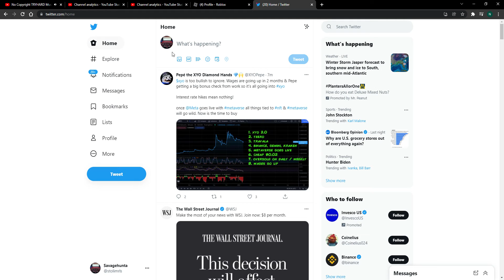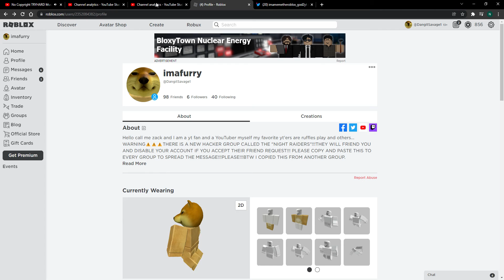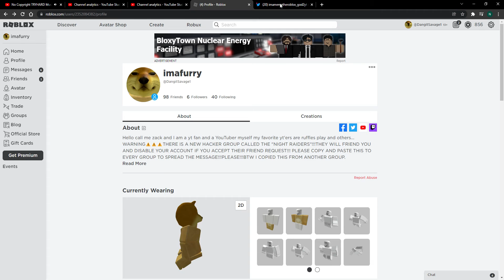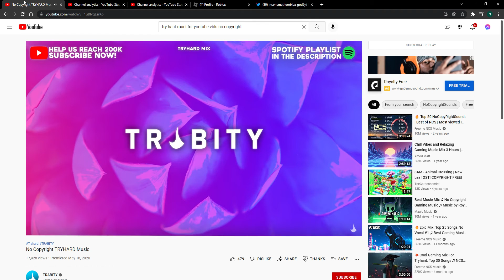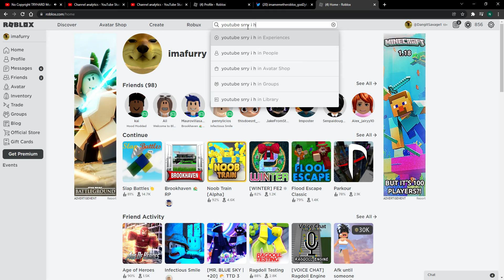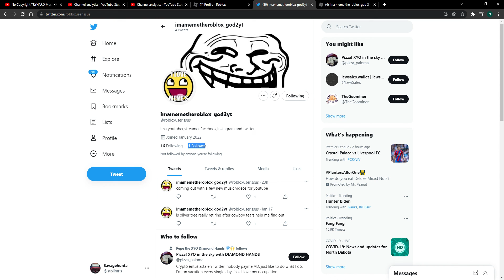watching my live followers,subscribers,friends,likes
srry i have to use noncopyrighted music on youtube bc i cant find music like this!!!